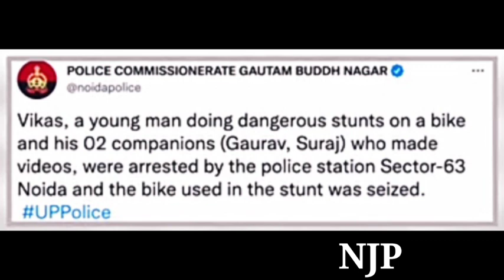Shah kem ki laingut haki pulit namar ba leh kum u Shatiman halor ka bike